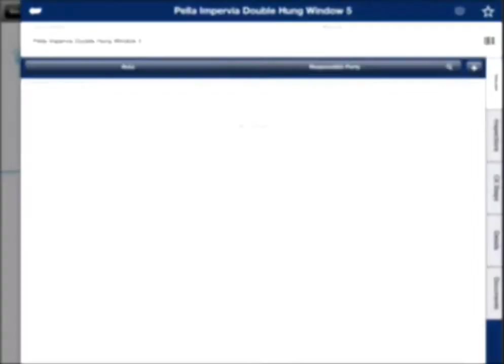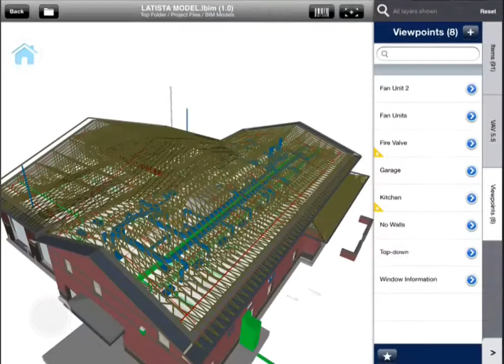LATISTA: BIM на Стройплощадке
LATISTA выводит BIM (Информационную Модель Здания) на стройлощадку. BIM модели интегрированы в приложение LATISTA для iPad.